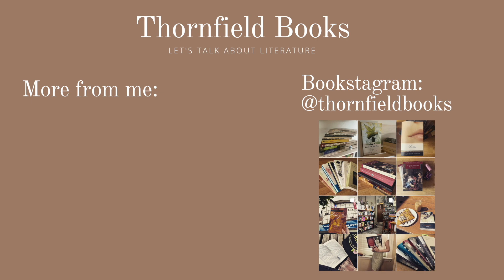10 (more) Classic Book Recommendations for Summer! 🏖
10 classics for summer!

Julius Caesar - William Shakespeare
The Count of Monte Cristo - Alexandre Dumas
A Tale of Two Cities - Charles Dickens
Lord of the Flies - William Golding
Pedro Paramo - Juan Rulfo
Gulliver’s Travels - Jonathan Swift
Passing - Nella Larsen
William Wordsworth